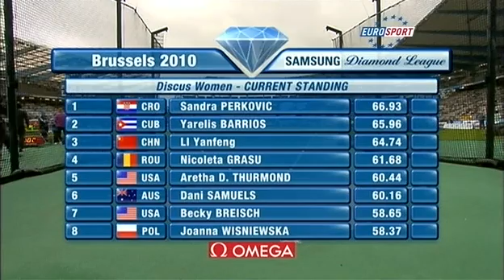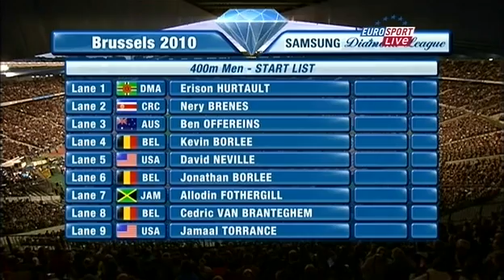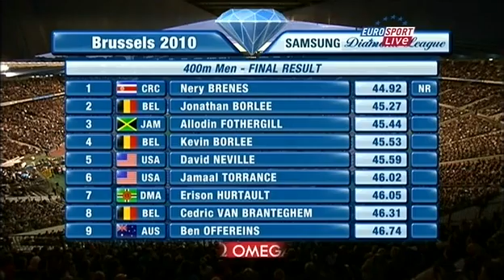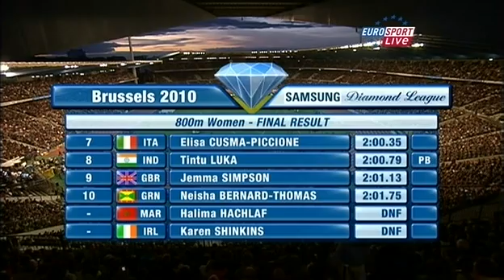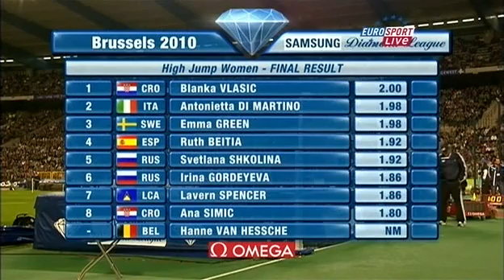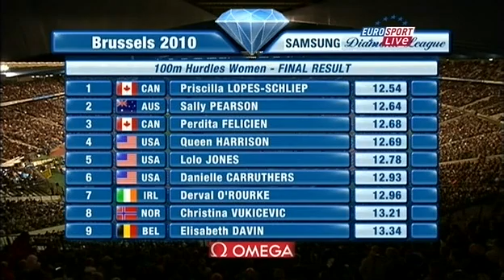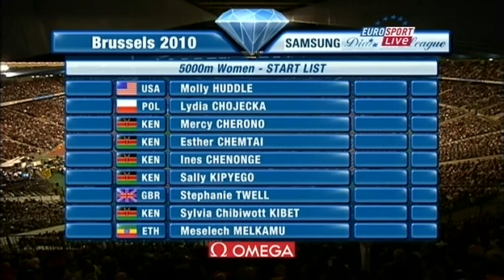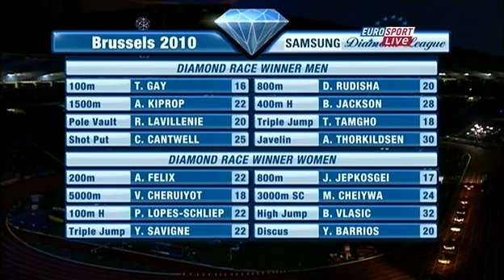Diamond League 2010 Bruxelles